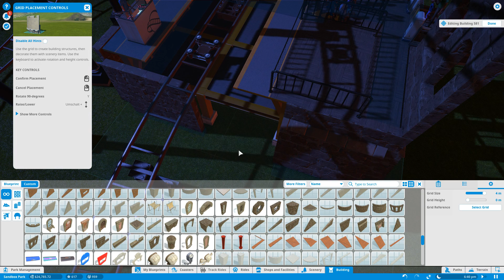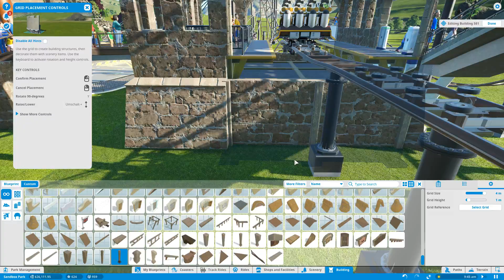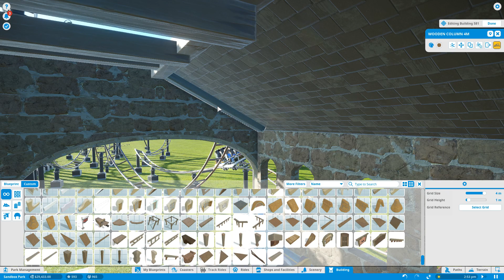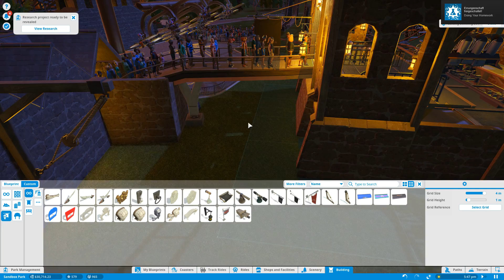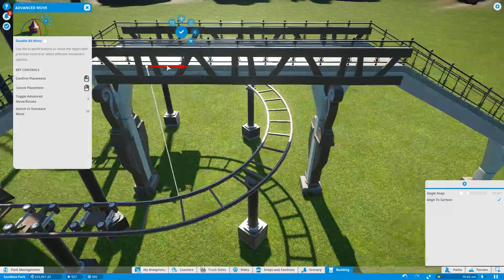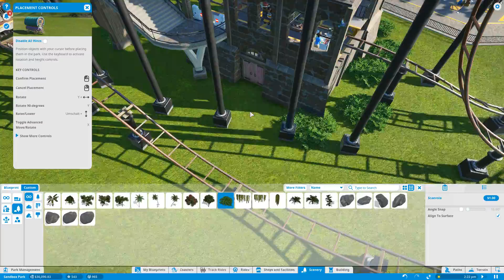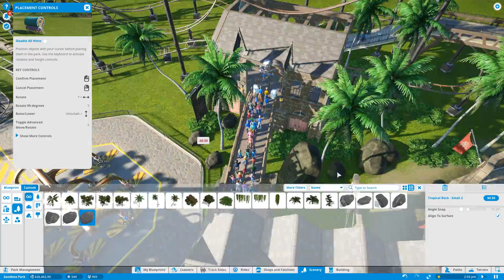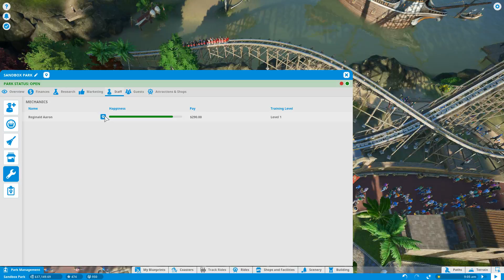#004 | Mission "Pirate Battle" - 4 | Lets Play Planet Coaster Karriere | [HD, German]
Hey Leute, die Beta von Planet Coaster neigt sich dem Ende zu, das Game wird bald released und bekommt dabei eine richtig geile Kampagne spendiert, die
ich natürlich mit euch zusammen zocken möchte!
Da ich ein riesiger Fan des Vorgängers Roller Coaster Tycoon 3 vom selben Entwickler war und bin,
habe ich natürlich sehr hohe Erwartungen und die wurden bisher nicht enttäuscht! Viel Spaß mit der neuen Staffel unserer Planet Coaster Serie auf Saftergaming,

Viel Spaß mit dem Karriere Lets Play zu Planet Coaster wünscht euch Memphises :)